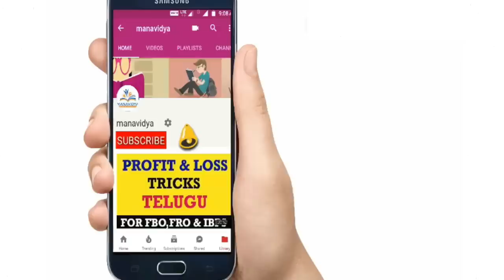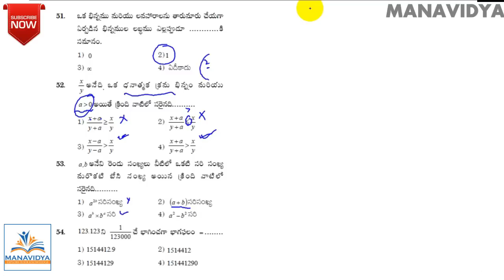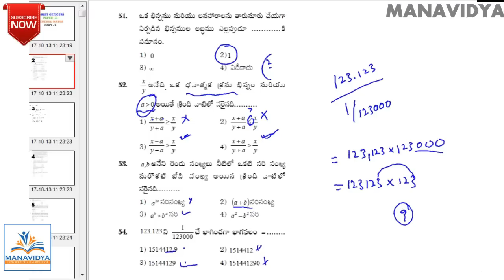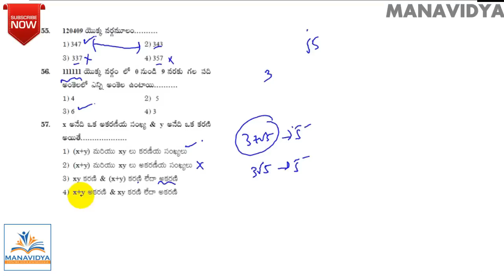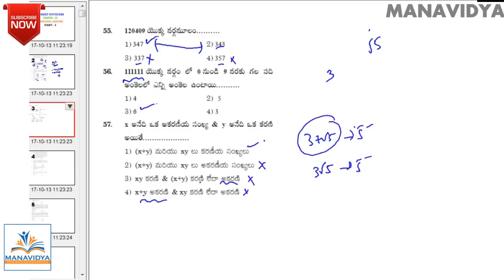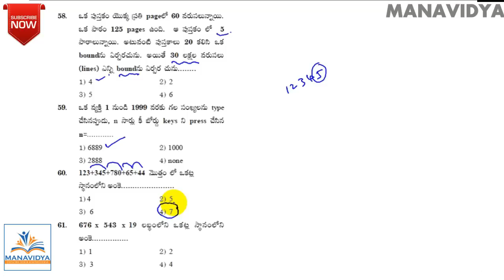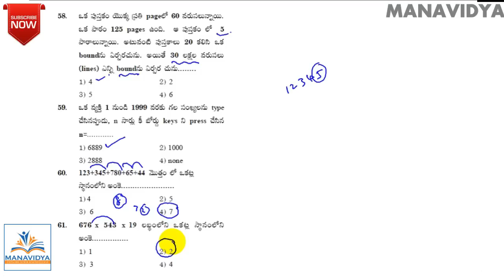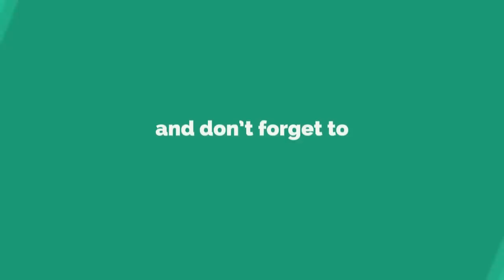TS Police Constables || Practice Bits || Expected Questions by Manavidya